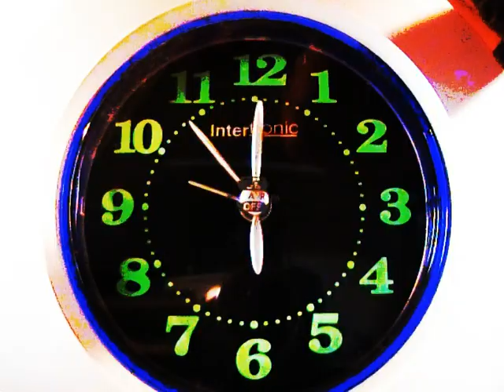Schach & Krach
Pole Pullover & Vige Haudenschild streiten Schach!